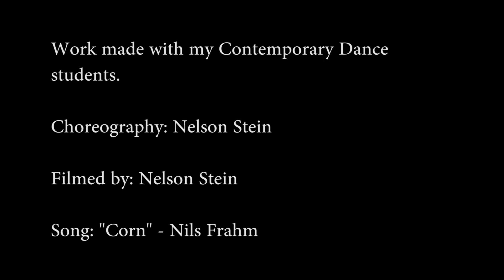Memories on my Skin | Nelson Stein Contemporary Piece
The memories we carry with ourselves on our skin are so vivid, so vibrant, so strong, so intimate.

Contemporary work with my Contemporary Dance students.

Corn - Nils Frahm | Nelson Stein Choreography |

Choreography - Nelson Stein (@nelson.stein)
Captured - Nelson Stein (@nelson.stein)
Place - Auditório Ruy de Carvalho, Carnaxide